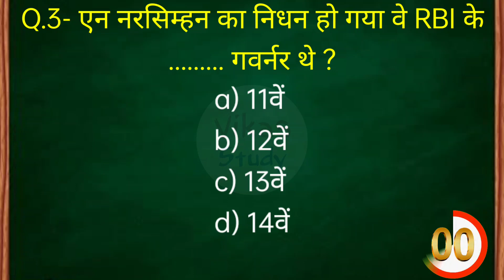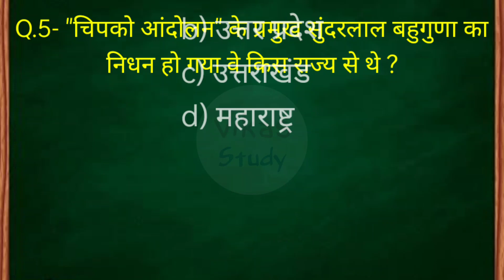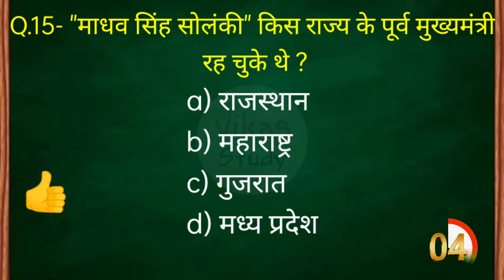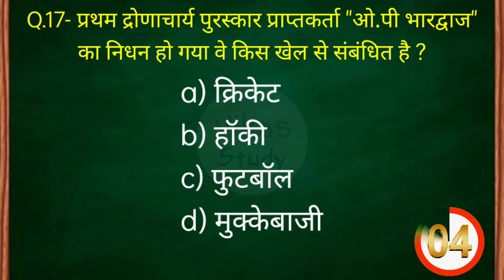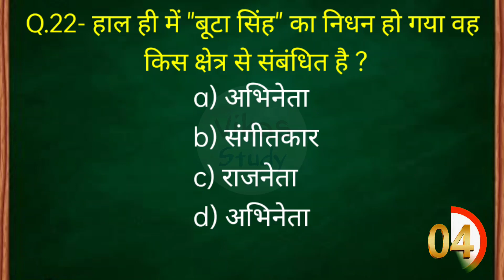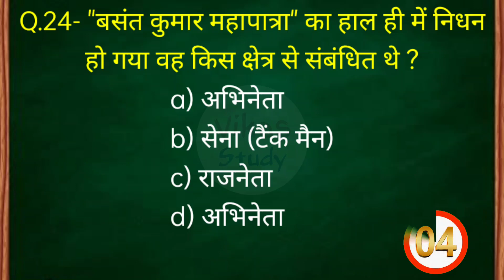महत्वपूर्ण चर्चित निधन 2021 | All Obituaries 2021 GK Question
GK in Hindi Important Question answers | GK Quiz | NTPC, Group D,UPSSSC,REET

Hi, I am Vikas Singh, Welcome to our Youtube Channel Vikas Study for all government jobs preparation like SSC railway NTPC railway group D CET, CTET, State TET, police Lokpal and other state government jobs

in this video, we covered the GK Quiz Test / GK quiz in Hindi GK Tricks by Vikas Study. This video is very important for all competitive exams like SSC railway NTPC railway group D CET, CTET, State TET, police, Lekhpal , Patwari and other state government jobs

current_affairs_2021